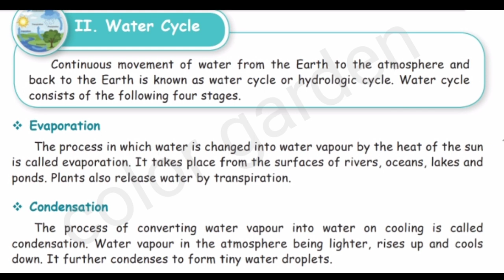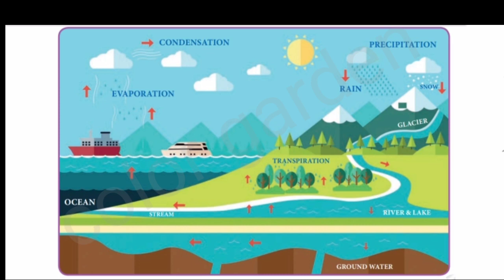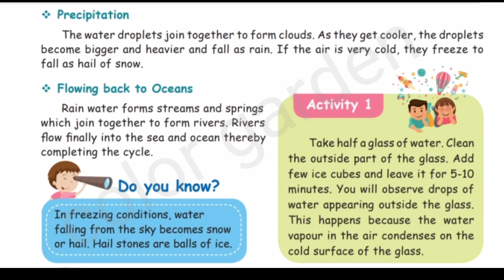5th std science term2 water cycle in ch 2 in tamil/ samacheer matric பாடங்கள் தமிழில்@color garden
term2science5thstdch2watercycle@color garden